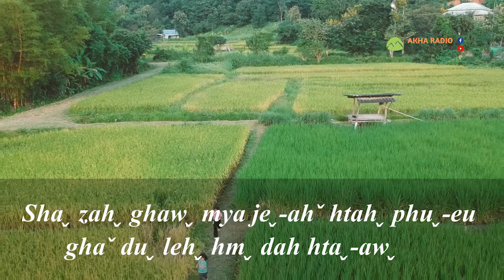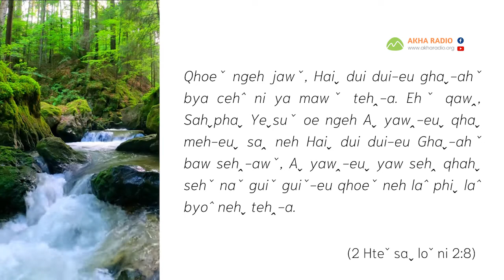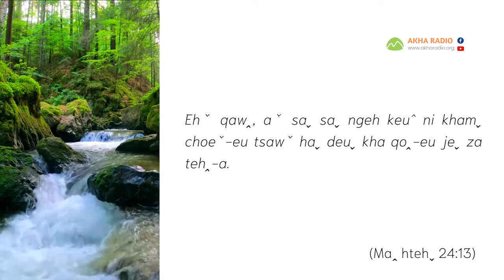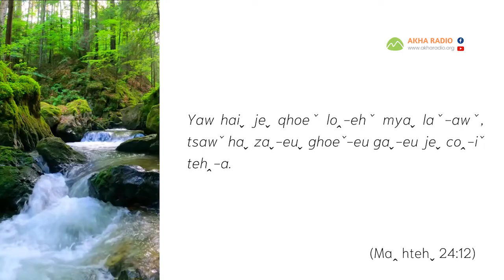Shaˬ zahˬ ghawˬ mya jeˬ-ahˇ htahˬ phuˬ-eu ghaˇ duˬ lehˬ hmˬ dah htaˬ-awˬ | Maꞈ htehˬ 24:11-13